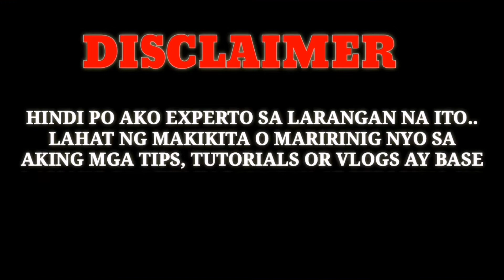PART2.PINYA NAMUMUNGA NA+PAG TATANIM NG IBA PANG PINYA|BUHAY PROBINSYA|DAILY ROUTINE AT OUR BACKYARD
Gilmhinekyle'sBackyardTV.

Thank you and Godbless you. 😇😇😇

MANOK PANABONG & MANOK PANG NEGOSYO...
FREE RANGE CHICKEN FARMING...
BUHAY PROBINSYA...
COCONUT FARMING...